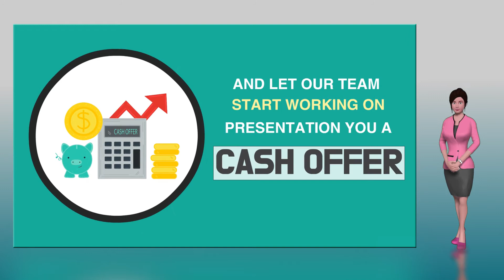Video Buddy - Sample Buy For Cash